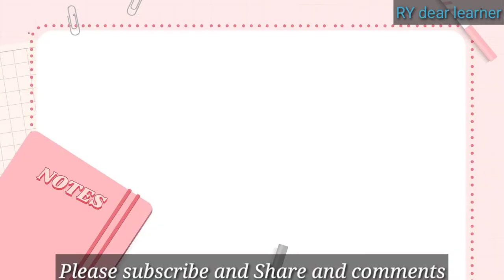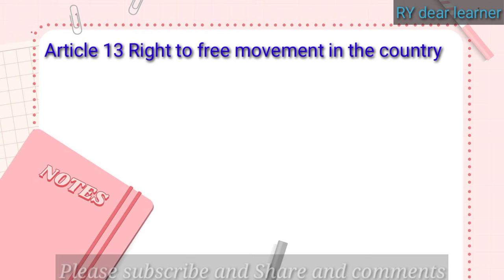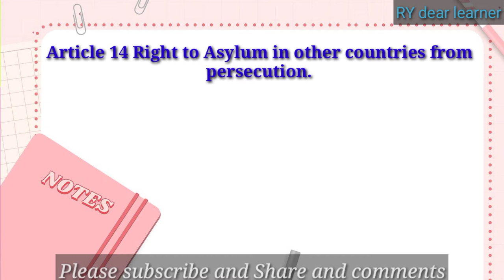Human Rights Articles 11 to 15 in Rohingya Language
In this video, we learned articles 11 to 15 of Human Rights in the Rohingya language. This is part 03.